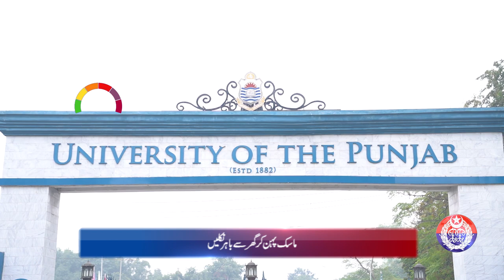Safe City Air Quality Index News Bulletin || 14-01-2024